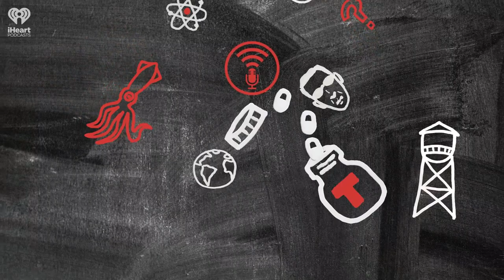How Police Lineups Work | STUFF YOU SHOULD KNOW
Police lineups are something most people have never had any firsthand experience with. What you see on TV and in movies isn't so far off though. Learn about how these tropes work for real in today's episode.